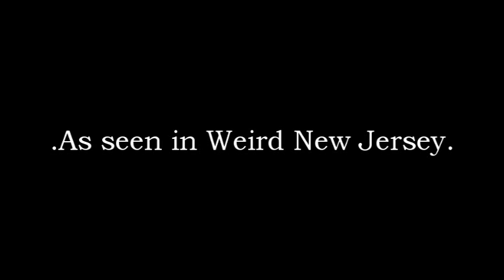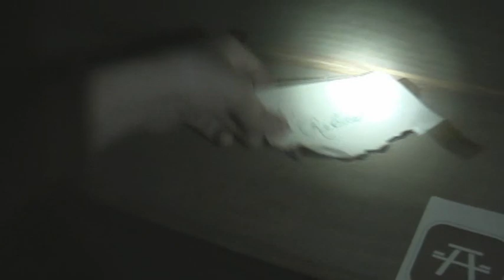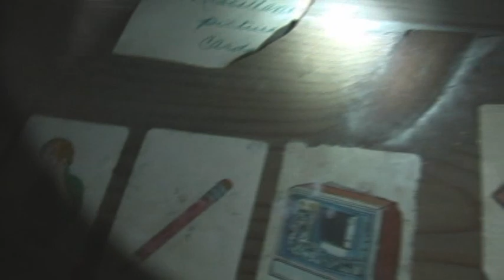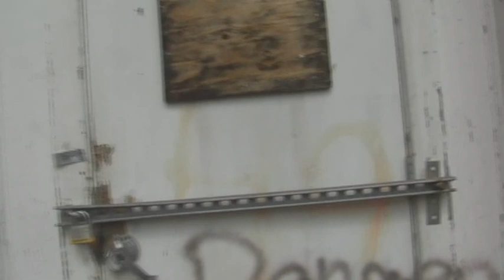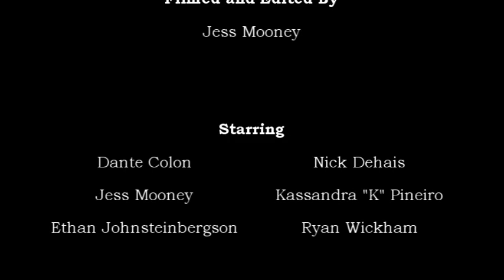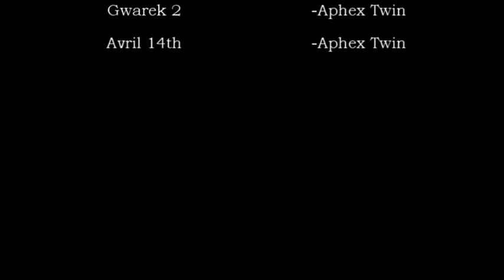Exploring Skillman Asylum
As seen in Weird NJ!

My friends and I had a grand day out exploring what remains of Skillman Mental Asylum.  It's mostly ruined now, but what we did find was pretty cool!  Sorry the video is so long-- I hope you enjoy it as much as we do! :)